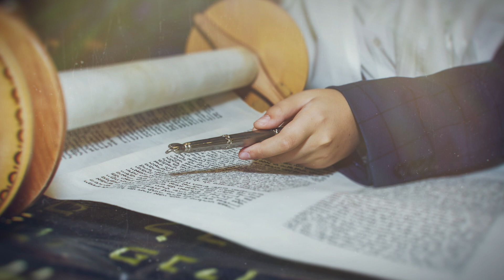Self-Advocate Spotlight: Jonathan Drexler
Jonathan Drexler, self-advocate, shares how close connections with his family, friends, and local Jewish community empower him to live his best life, independently.